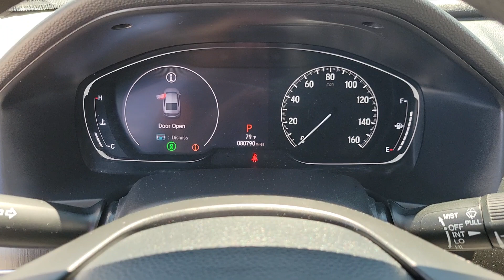2018 Honda Accord LX NV Las Vegas, Henderson, North Las Vegas, St George, Mesquite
Pre-Owned 2018 Honda Accord LX available at Findlay Honda Northwest located in 7494 W Azure Drive, Las Vegas, NV, 89130. Servicing the Las Vegas, Henderson, North Las Vegas, St George, Mesquite area.
Please mention the stock R055946B when you contact the dealership for this vehicle.

Introducing the   2018  Honda Accord.  Prepare to be amazed by the Accord. This  midsize sedan offers state-of-the art safety and connectivity technology, a quiet comfortable ride, elegant styling, a spacious interior, and powerful performance. It's simply perfect. These are just some of the great options this vehicle comes with: Keyless Entry, Back-Up Camera, Electronic Stability Control, Steering Wheel Audio Controls, Dual Zone A/C, Aluminum Wheels, Alarm, Intermittent Wipers, Traction Control, Variable Speed Intermittent Wipers. Quietly powerful. Boldly beautiful. Simply excellent. The Honda Accord.